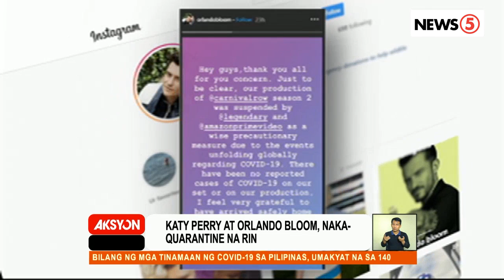Sarah at Richard wedding, natuloy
Against all odds sina Sarah Lahbati at Richard Gutierrez na itinuloy ang kasal sa gitna ng banta ng COVID-19.